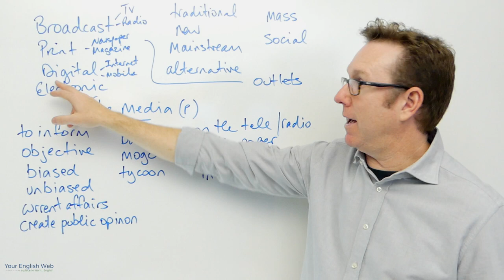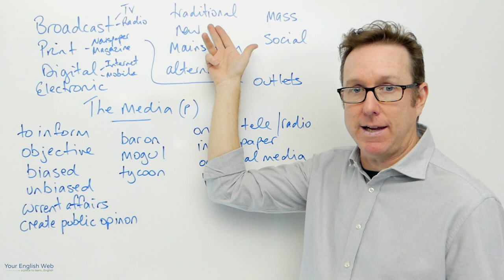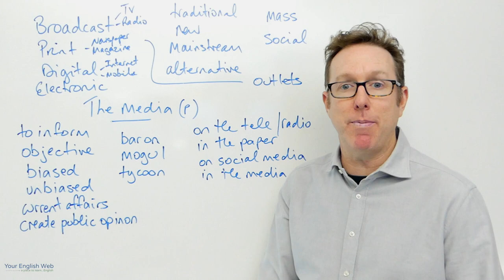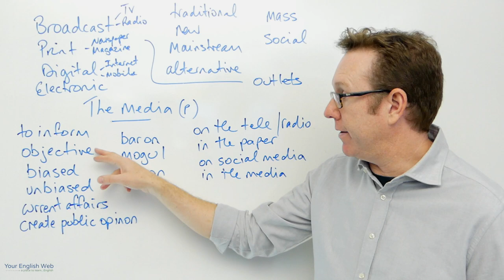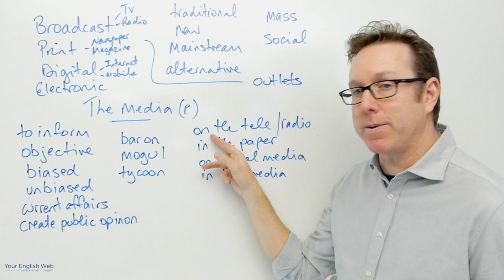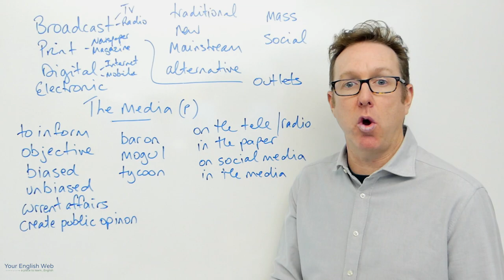English lesson - Words to talk about THE MEDIA - palabras en inglés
In this English lesson you will learn some of the words we use in English to talk about THE MEDIA.

My lesson are also interactive and  you can find them here as well as
+20,000 more @Curious on anything from tennis, to test prep, to tango.